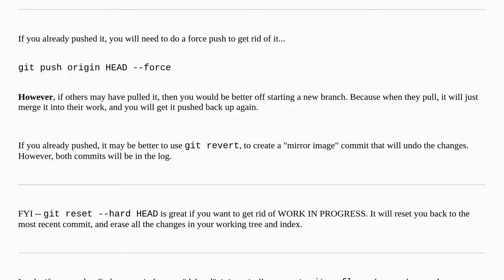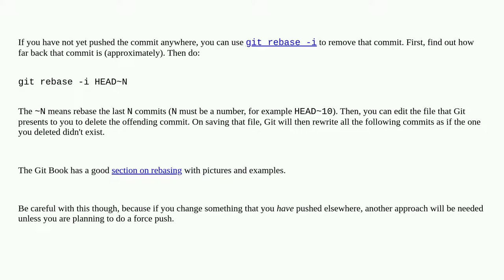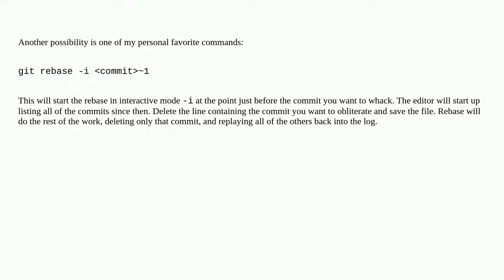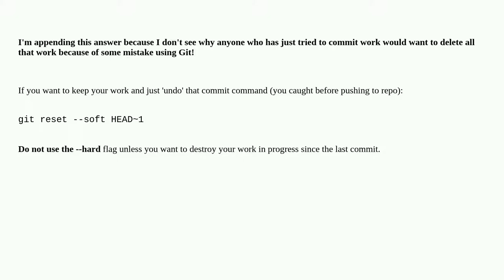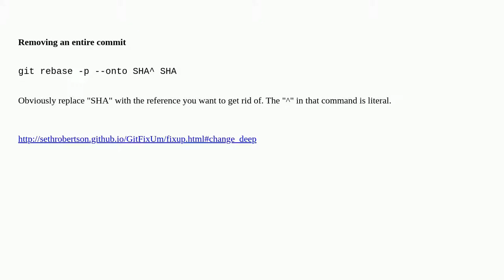How do I delete a commit from a branch?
A special thanks goes out to the community

  git git-reset git-rebase